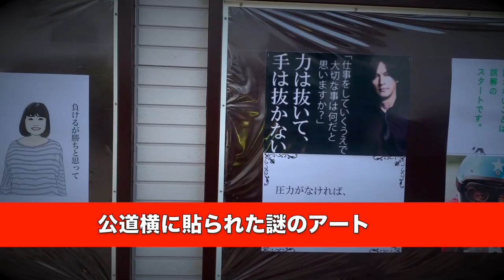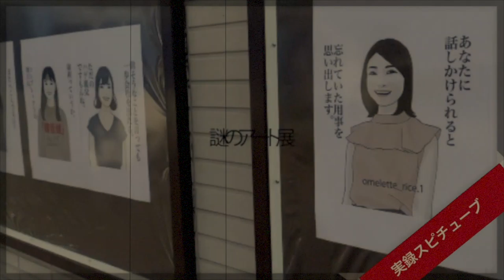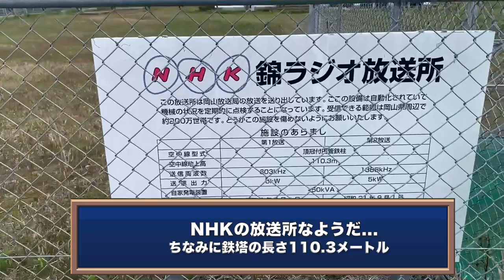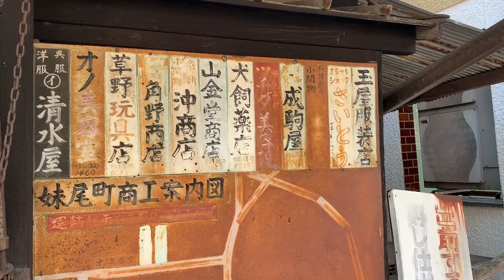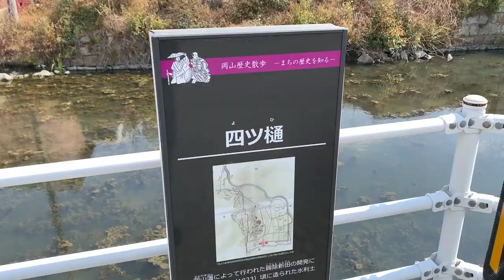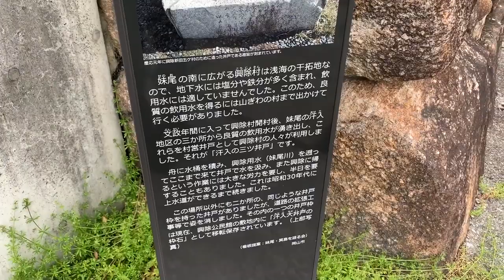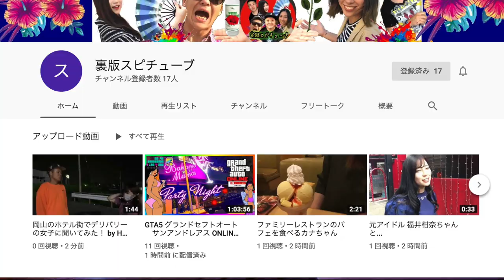【岡山市内で謎スポを探す旅】謎のプラネタリウム 世界に丸見え事故パトカー置き場など 《謎スポット Vol.1》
*随分前に撮影した物になります。